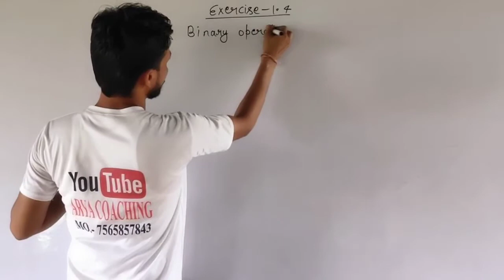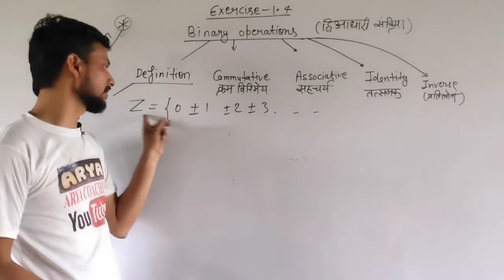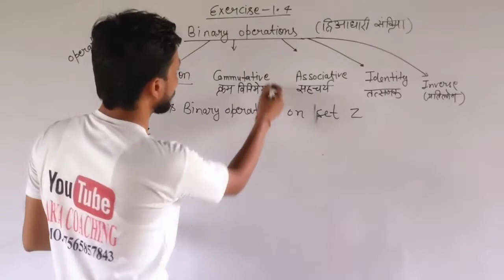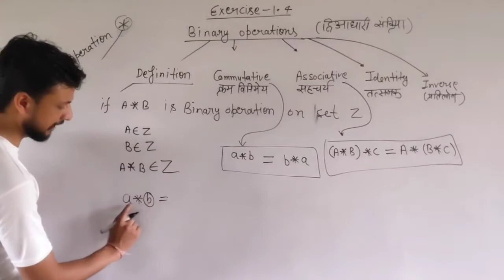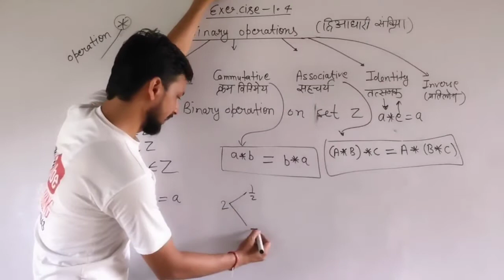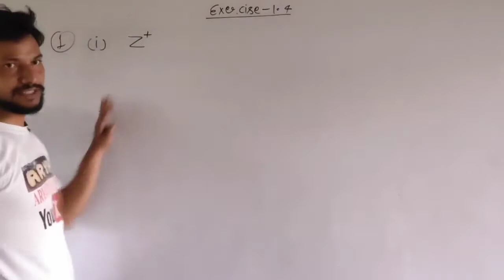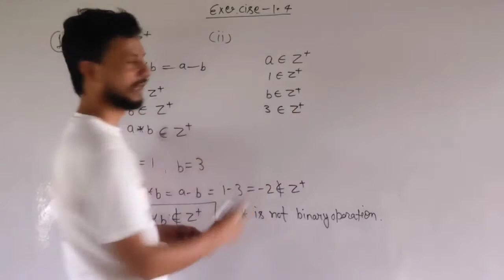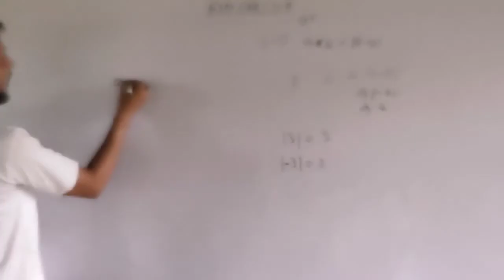Exercise 1.4 | Class 12 maths | Relation & Function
Hi
About this video-  In this video ve have discussed about basic of Binary opration.